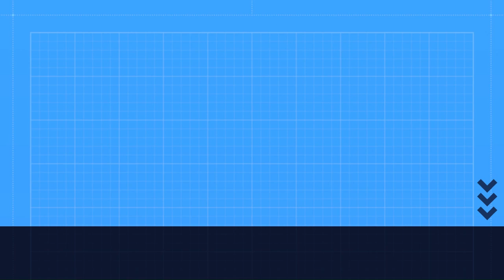Los Animales Extintos Más Raros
La extinción es la desaparición total de una especie en el planeta. Se considera extinta a una especie a partir del instante en que muere el último individuo de esta.
La extinción se produce cuando los factores ambientales o los problemas evolutivos provocan la desaparición de una especie.
Una especie en peligro de extinción es una especie biológica que está en peligro de desaparecer (extinguirse), ya sea global o regionalmente. Esto puede deberse a la pérdida de hábitat, contrabando de ejemplares silvestres o acción de especies invasoras.
La acelerada tasa de extinción de especies podría poner en peligro la salud de los ecosistemas de todo el planeta.